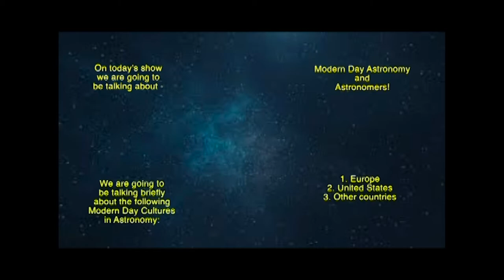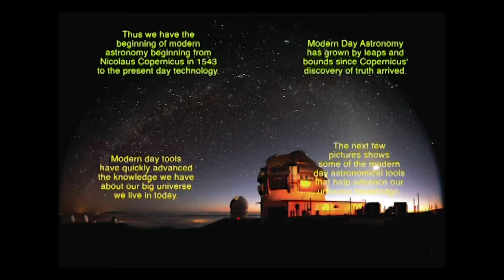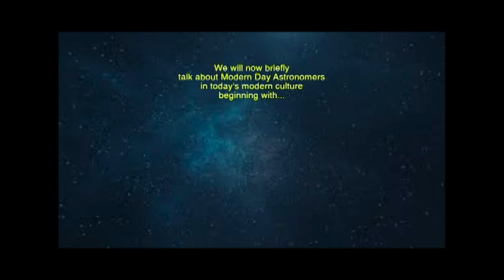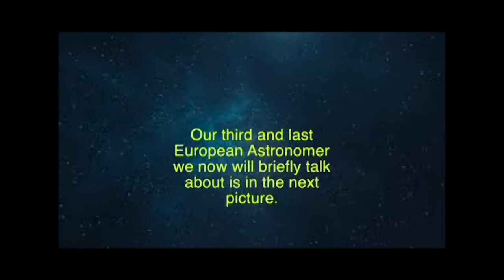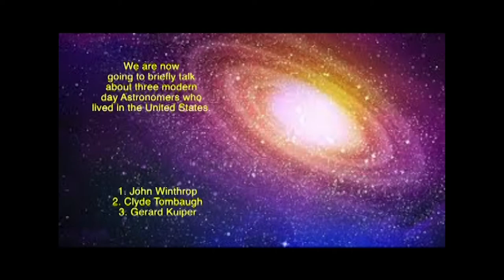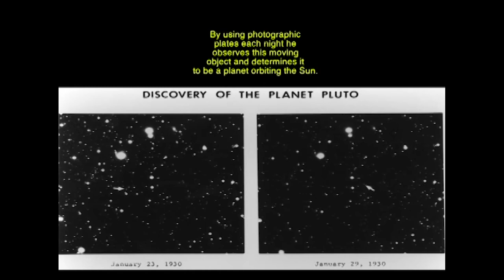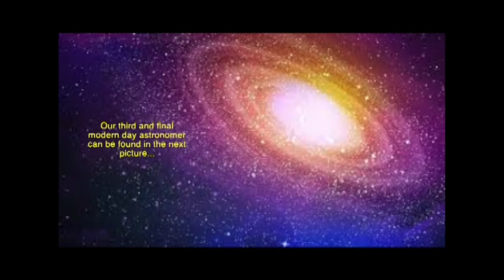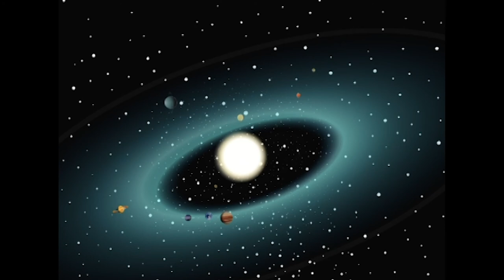Modern Astronomy and Astronomers